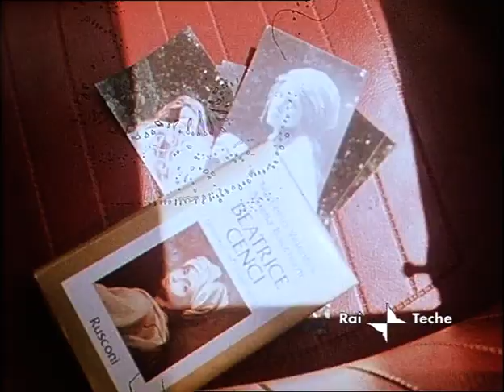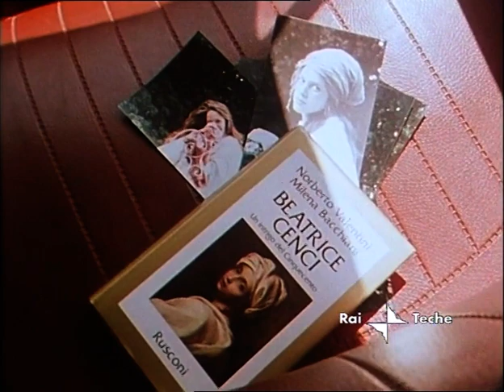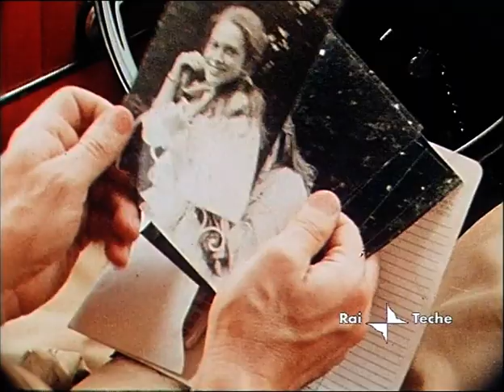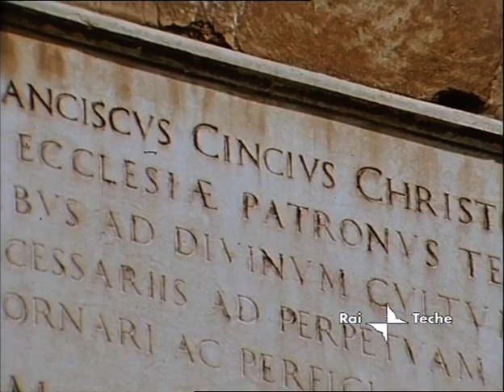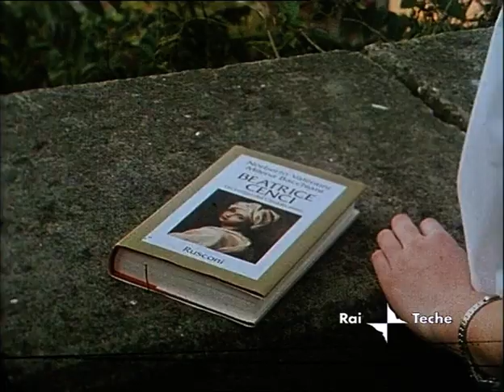Il caso di Beatrice C. (di Corrado Farina da "Scoop", 1982)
Il caso di Beatrice C.
(con Natasha Hovey, Luca Ajroldi, Antonio Lubrano - 15')
Ritorna il presunto Philip Marlowe de "Il caso Pinocchio", questa volta impegnato nelle indagini per ritrovare una ragazza scappata di casa sulle orme di Beatrice Cenci: indagini che gli permettono, oltre che di ritrovare la ragazza, di ricostruire sui luoghi reali la fosca vicenda della fine del Cinquecento.

Da "Attraverso lo schermo - Film visti e film fatti" di Corrado Farina:

(...) Nel 1982 vengo trasferito a una trasmissione pomeridiana, “Scoop”, curata da Luca
Ajroldi e Antonio Lubrano. Ci giro una mezza dozzina di servizi, in uno dei quali, intitolato Il
caso di Beatrice C., riprendo il personaggio del “mio” Marlowe per fargli ricostruire la fosca
vicenda di Beatrice Cenci nei luoghi in cui si è svolta realmente (le rovine del castello di
Petrella, nella valle del Salto, il palazzo romano dei Cenci tra il ghetto e il lungotevere, la
chiesa di San Pietro in Montorio). Non ci saranno altre occasioni per lui, e lo considero un
peccato perchè si trattava di una chiave di racconto che poteva essere utilizzata in chissà
quante occasioni. (...)